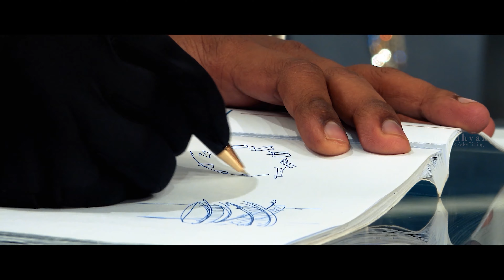HRD Antwerp Jewelry Shop AV